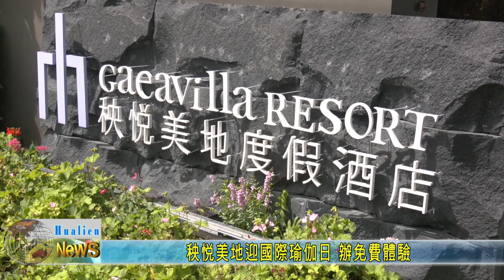20240608 07 秧悦美地迎國際瑜伽日 辦免費體驗